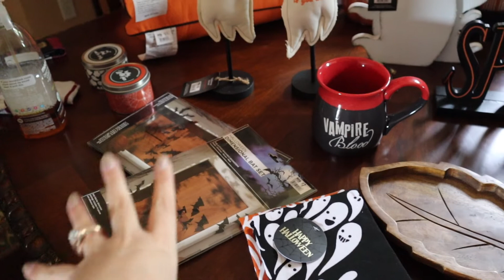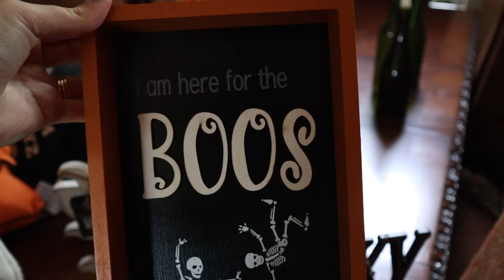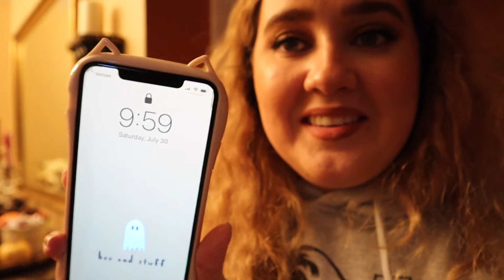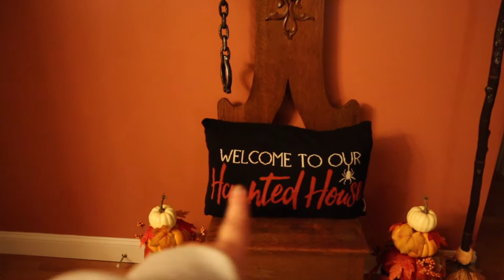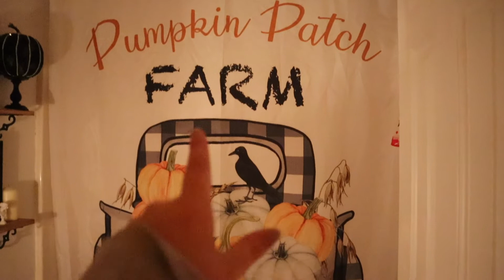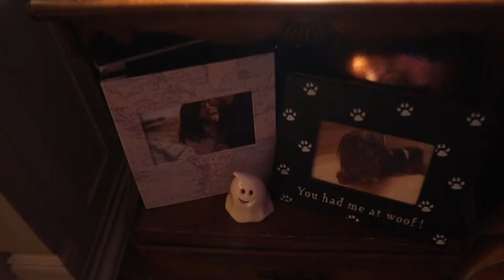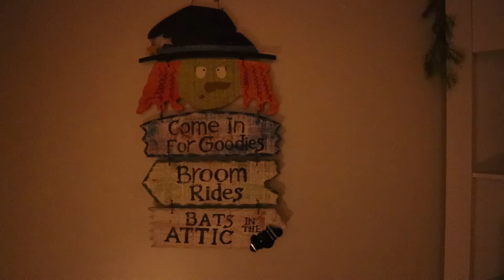Decorating For HALLOWEEN *I may have went a little overboard*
Hey friends, in today's video I am decorating the inside of my house for Halloween! I may or may not have  gone a little overboard, like I do every year, but I wanted to share with you my decorations to kick off the first day of 31 days of Halloween. That's right, it is day 1 of 31 days. You know what that means! I will be uploading a new video that is spooky, scary, or Halloween related every single day in October. I hope you're excited because I know I am. I hope you enjoyed today's video, thank you all so much for watching!

See ya later, byeeeeee.